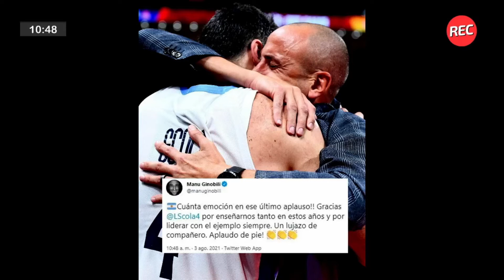Rubén Rézola, en las semifinales de canotaje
En el poli de hoy: las leonas a la final, Rubén Rézola clasificó a semifinales, el retiro de Scola y la reacción en el mundo del deporte, el masculino de vóley a semifinales y el superclásico argentino.